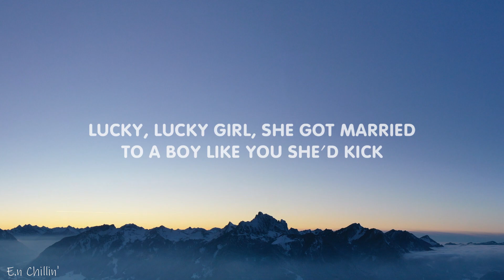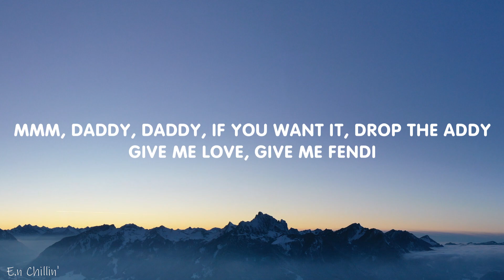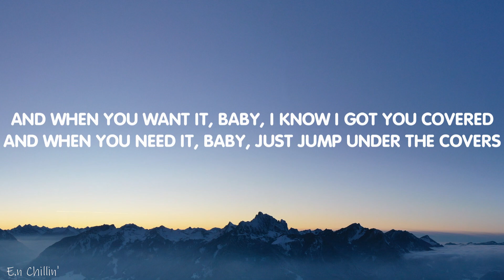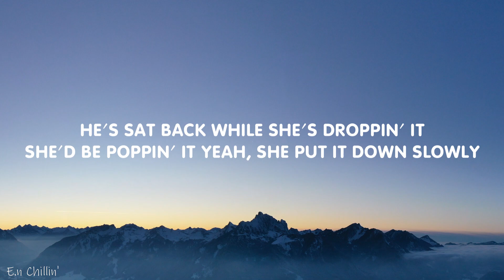Sam Smith - Unholy (Lyrics) ft. Kim Petras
(Lyrics):

He lucky, lucky, lu- (Ooh)
He lucky, lucky, lu- (Yeah, yeah)
He lucky, lucky, lu- (Hehe, ahh)
He lucky, lucky, lu-

Eh, oh, eh, oh, so he can get that-
At the body shop (Hehe)

Mmm, daddy, daddy, if you want it, drop the addy (Yeah)

She'd be poppin' it (She)